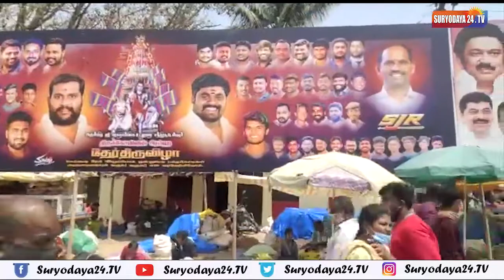ತಮಿಳುನಾಡಿನ ಹೊಸೂರಿನಲ್ಲಿ ಅಪಾರ ಭಕ್ತರ ಸಮ್ಮುಖದಲ್ಲಿ ನಡೆದ ಚಂದ್ರ ಚೂಡೇಶ್ವರ ಬ್ರಹ್ಮ ರಥೋತ್ಸವ